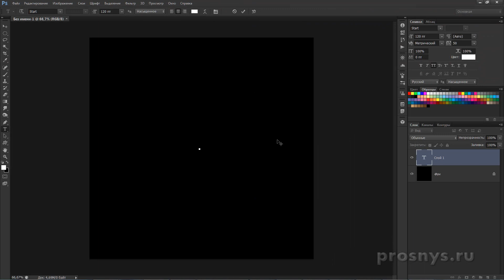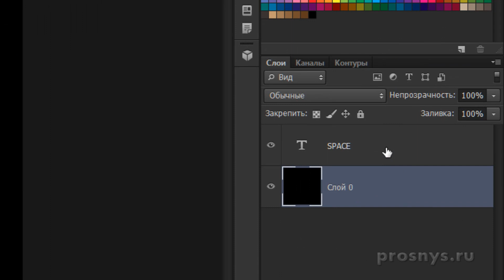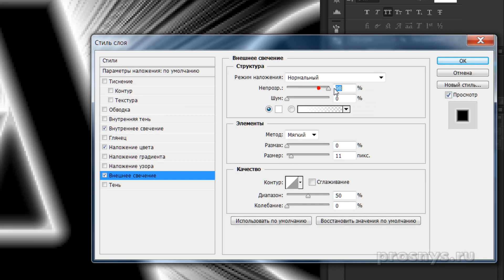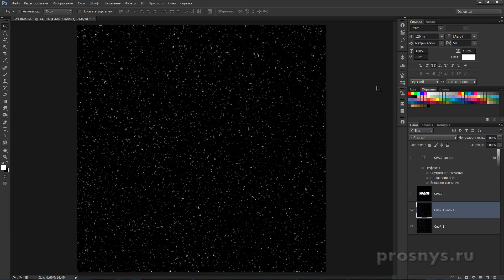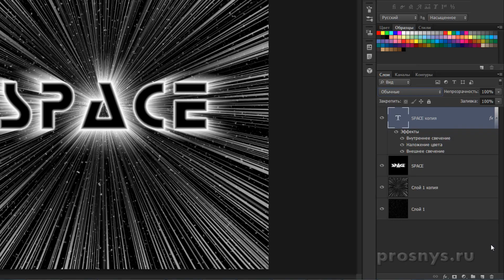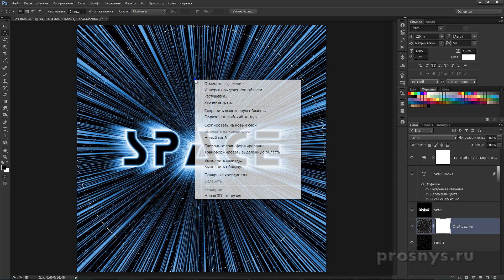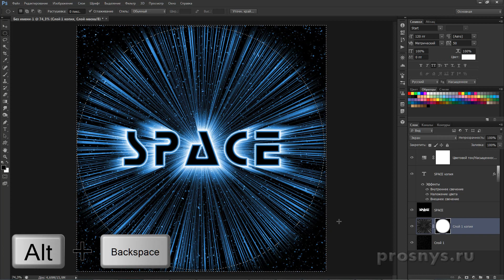Взрывающийся текст. HD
Повтор урока в хорошем качестве Full HD. Чуть измененн алгоритм создания эффекта взрывающегося текста в космосе.